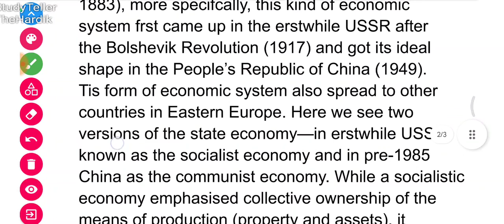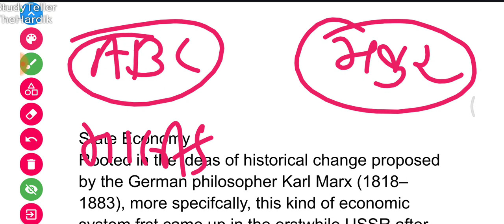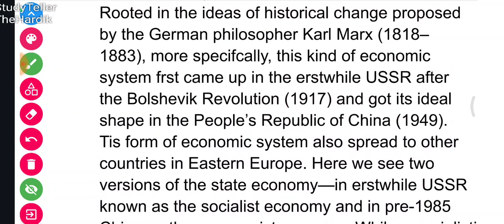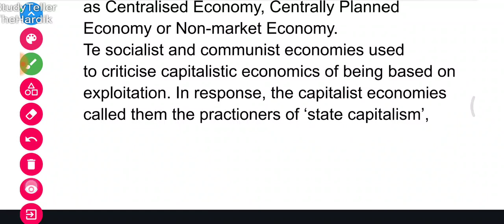socialist economy state economy Karl marx